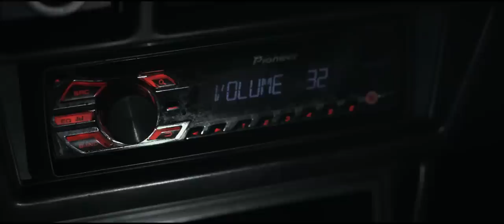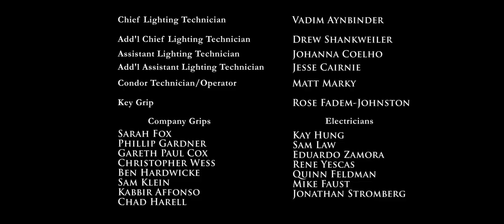Reaver | Sci-Fi Short Horror Film | Screamfest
REAVER, an AFI thesis film, premiered at Screamfest 2014.  Haunted by memories of his father’s obsessive belief in a supernatural threat to the family, Chris has done his best to move on, keeping the struggling family unit on track. As Chris finally begins to make a clean break with the past, tensions between the siblings reach a breaking point, and something terrible descends upon the house...

Directed By:
Len LoBiondo
Produced By:
Molo Alcocer
Written By:
Len LoBiondo & Molo Alcocer
Main Cast:
Kelly Blatz, Cassidy Boyd, Richard Burgi